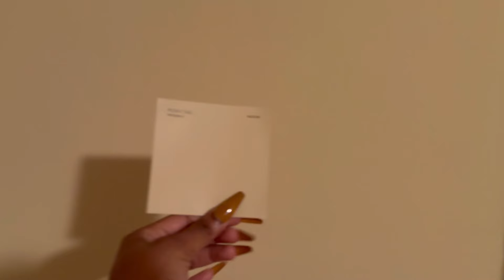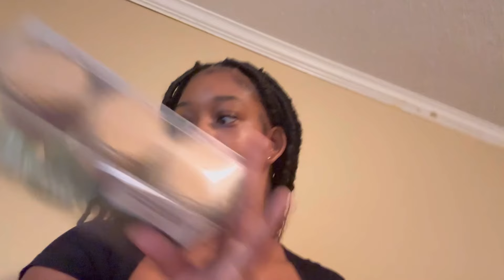EXTREME ROOM MAKEOVER 😍🔥|| PART 1 😝. || UNFINISHED 😳😳😳.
IM BACK & I WILL BE GIVING YALL A FULL VIDEO IN WHY I BEEN GONE FOR SO LONG 😭😭 I MISSED YALL SO MUCH 💕

MOTO:
“If you’re not my on my team …what are you doing ??? awww,yeah.. get too it 🫶🏽 “

socials 🩷 :

pintrest- Anyaii Destiiny
tt-aunniie.d